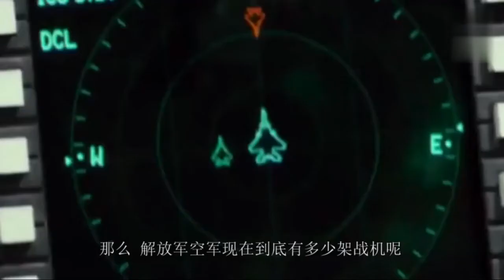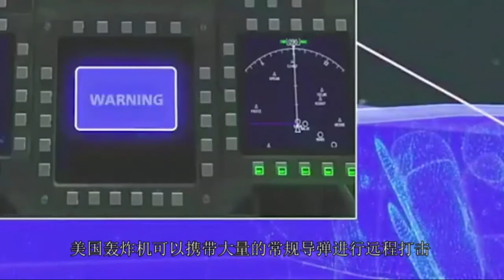中國空軍到底到隱藏有多少架戰鬥機？聊聊大陸的空軍實力到底有多牛？